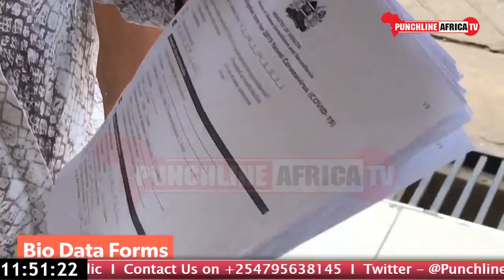YOUTH AFFAIRS: Impact Of Covid-19 On Youth Employment